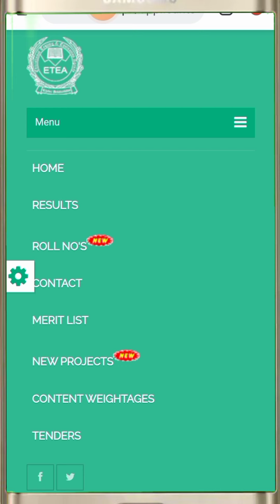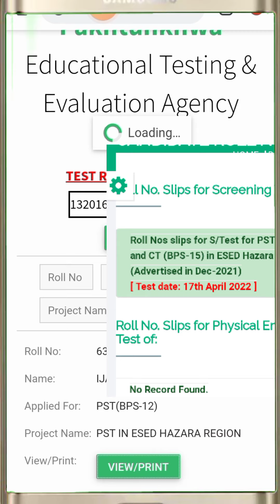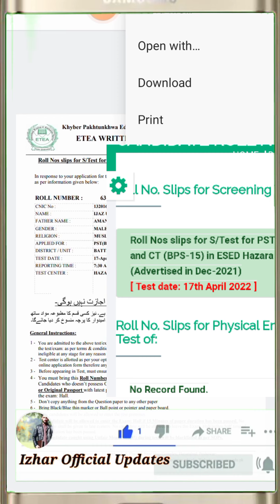Roll Number Slips for Test for PST and CT || Educational Testing and Evaluation Agency ETEA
Educational Testing & Evaluation Agency (ETEA) in ESED Hazara Division
 TEST ROLL.